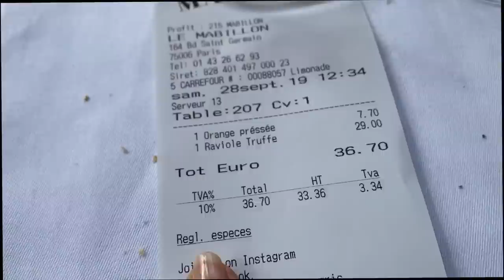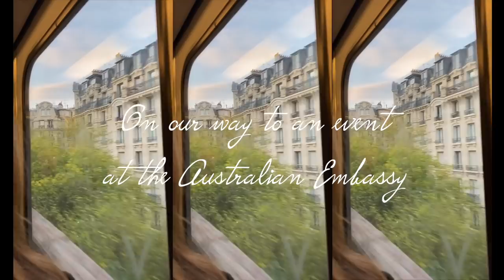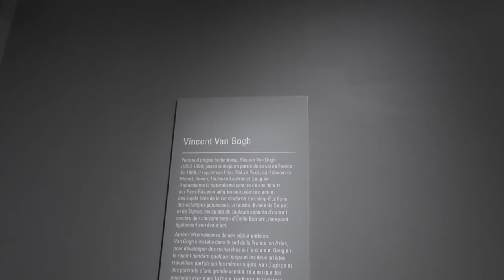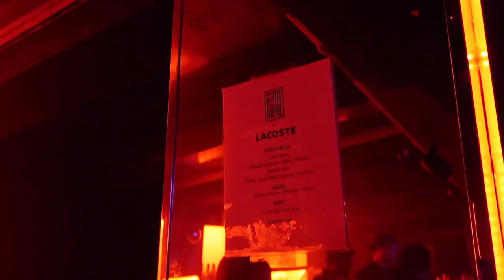A WEEK IN PARIS, PART 2 | September 2019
Thanks for waiting!! Part two of my Paris vlog is finally here, hope you guys enjoy it♡♡♡

Some of what I wore in this video:

Black Trench Coat
NASA T-Shirt
Black Givenchy Bag
Black Blazer